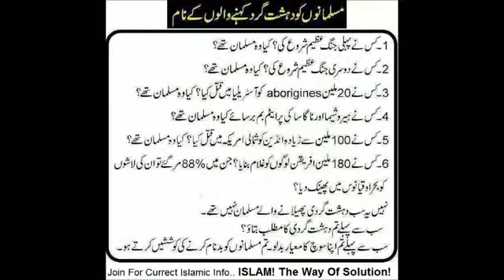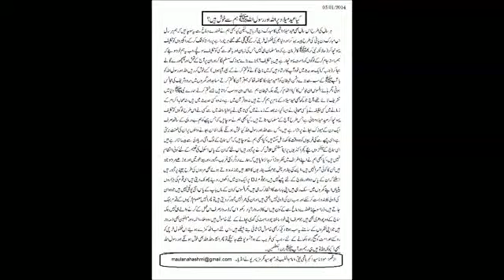Nabi E Akram Ke Hajj Ka Mukammal Qissa